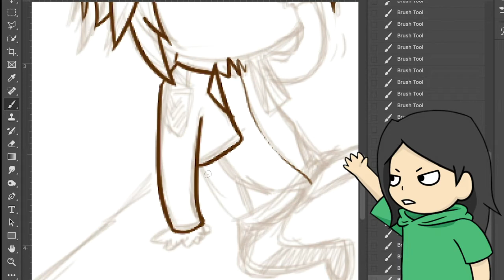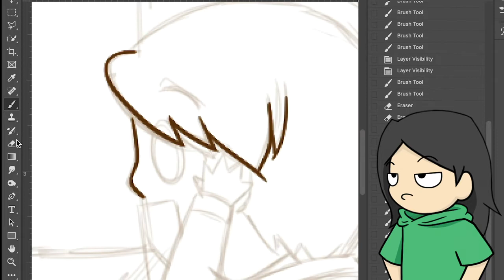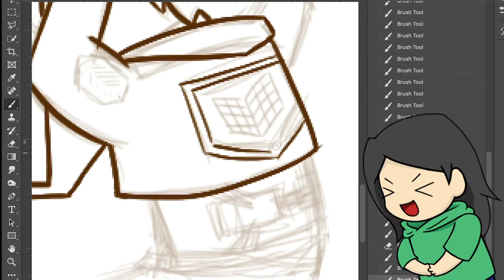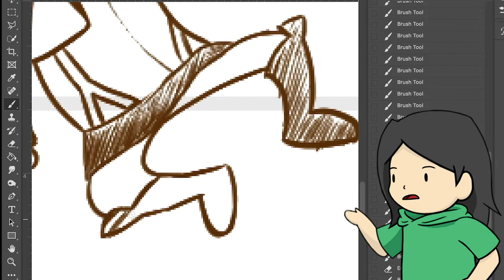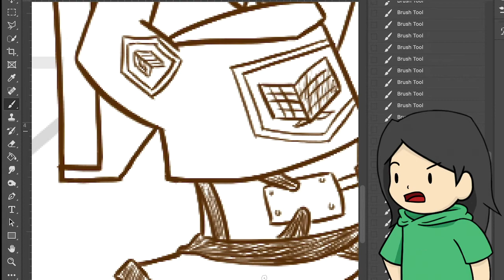How to check if you're a toxic shipper (you might just be) | how toxic shippers ruin everything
SEO:
shipping wars toxicshippers ruin random fandom stay in your lane shippings shippers ruin everything dina titan bad plot twist plottwist eren's character arc armin talk no jutsu  cop out animeballsdeep response ot139 attackontitan139 attackontitanfinale attack on titan movie attackontitan last chapter final chapter isayama thank you 139 final chapter levi survives spoiler alert scout heaven answered questions historia farmer kun mystery solved eren baby final page final panel isayama aot 139 reddit rewrite shipping wars attack on titan it's getting good no really attack on titan trost district genius eren jeager stroke of genius interesting protagonist funny memes with aot tiktok vines  zekken leaks zekken korean meaningless pointless finale sequel sequelbait
aot139 attackontitan139 attackontitanfinale attack on titan movie attackontitan last chapter final chapter isayama thank you 139 final chapter levi survives spoiler alert scout heaven answered questions historia farmer kun mystery solved eren baby final page final panel isayama aot 139 reddit rewrite shipping wars attack on titan it's getting good no really attack on titan trost district genius eren jeager stroke of genius interesting protagonist funny memes with aot tiktok vines
top10 top5 reasons top 5 reasons levi ackermann must die give up on your dreams and die hanji hange moblit erwinxlevi levixerwin end season finale manga spoilers 132 marleyan eldian does levi die? will levi die? zeke levi fight aotpredictions snkpredictions finale predictions sasha killed sasha shot potato girl we love potato girl falco leads reiner to eren attack mainland paradis island levi euri erwin drama attack on titan attackontitan snk aot levi mikasa crying armin aot's final season finale crack commander captain levi kenny crying erwin loses his arm scene advances sasageyou shinzou wo sasageyo titan attack retaking wall maria horses floch choice hanji hange zoe i miss him come back to me daddy erwin i love you weeb attack on titan season 4 erwin should've lived explained funny the joke erwin chose to die but i don't like it he never got to see the basement and i'm forever said for that erwin thanks levi for letting him die but i guess armin will carry out erwin's vision and that's ok he definitely has the brains for it so i can see that happening reiner bertolt colossal titan falco jaws titan story warrior training festival season 4 episode 9 reaction levi noregrets